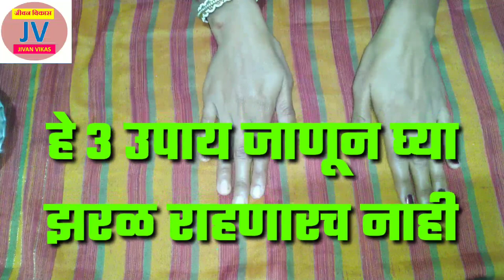झुरळ नावालाही राहणार नाहीत | घरातील झुरळे गायब करा हे घरगुती उपाय वापरा | zurale ghalvinyasathi upay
Jivan Vikas' या YOUTUBE Channel मध्ये आपले हार्दिक स्वागत.
चेहऱ्यावरील काळे डाग, वांग गायब करणारा अनोखा घरगुती उपाय | remove Vang,melasma | swagat todkar upay